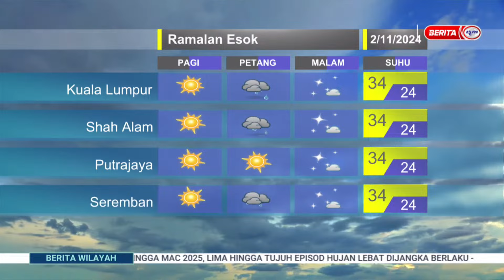1 NOV 2024 - BERITA WILAYAH- MET MALAYSIA